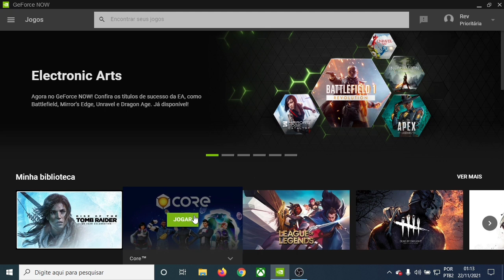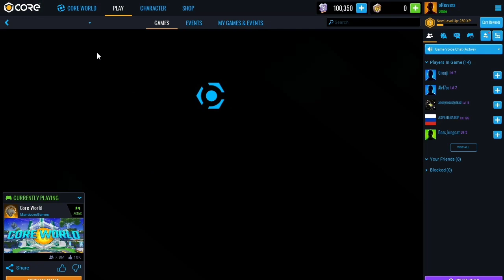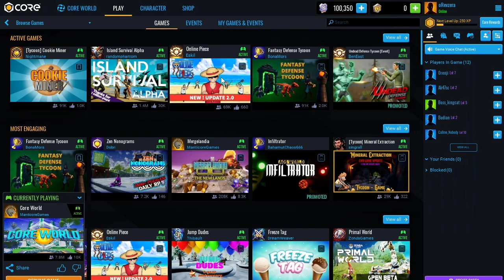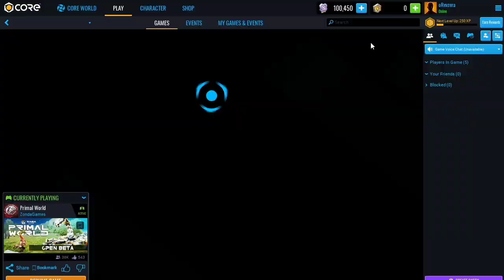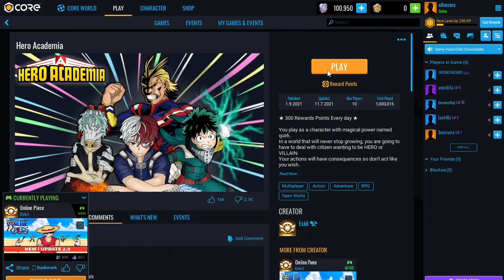NOVO JOGO GRÁTIS NO GEFORCE NOW É INCRÍVEL!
Testei o novo jogo grátis do geforce now e me surpreendi, bora conferir!

Seja membro deste canal e ganhe benefícios:
Apoie o Criador Epic Games: OREVZERA
*ASSINE AMAZON PRIME COM 1 MÊS GRÁTIS E GANHE JOGOS GRÁTIS E SKINS EM JOGOS TODOS OS MESES:

COMPRE:

1) Gamesir T4 Pro (Meu gamepad)
2) Mouse sem fio Logitech M170
3) Fire Stick TV
4) Controle Xbox
5) Dualshock 4
6) Fone Bluetooth JBL